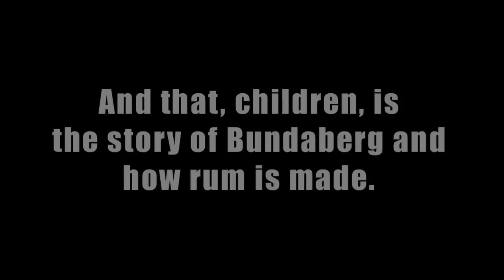Bundy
A quick tour around the culture rich town of Bundaberg.